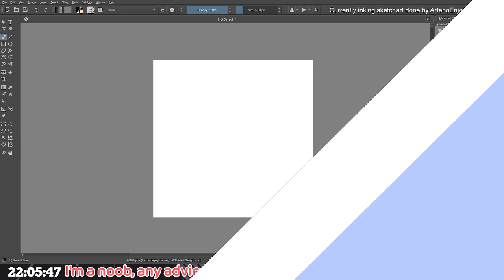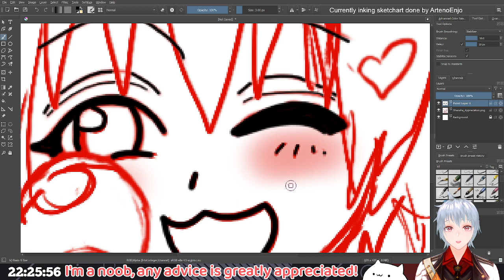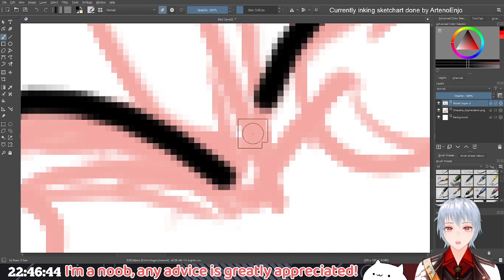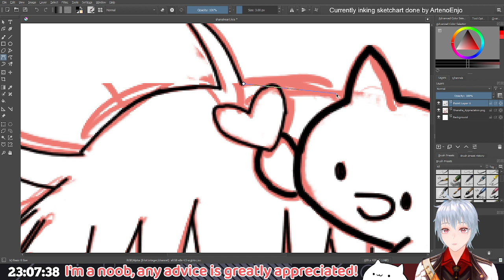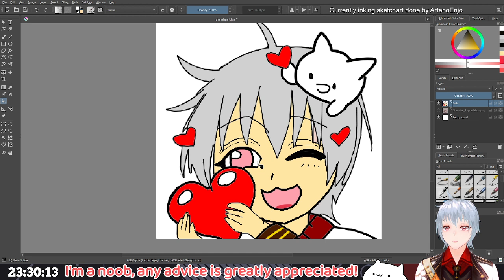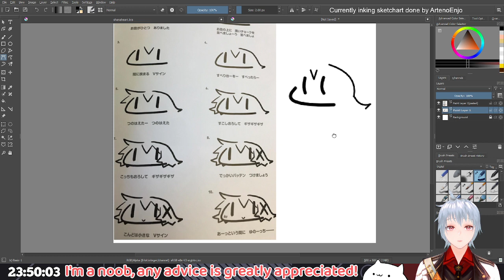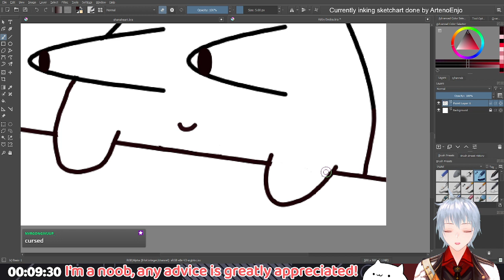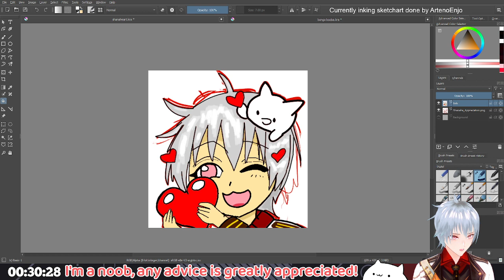[Livestream] Attempting to draw for the first time ever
If you liked the stream be sure to follow and enable notifications to be notified for future streams!